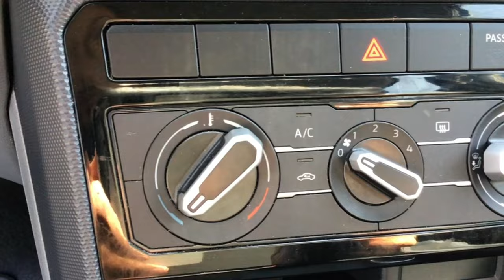Volkswagen / T-Cross / 2020 - 12507